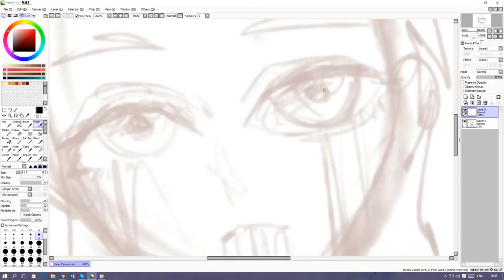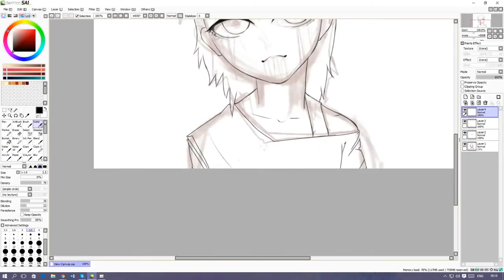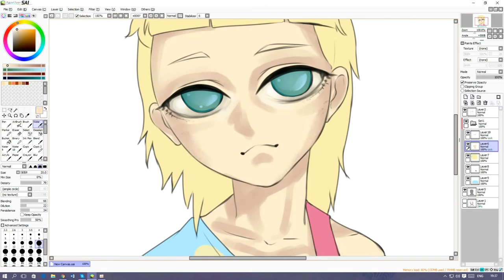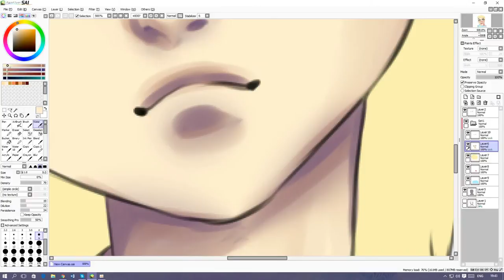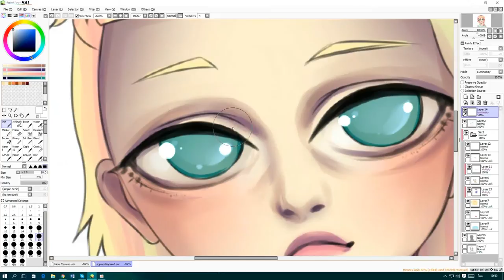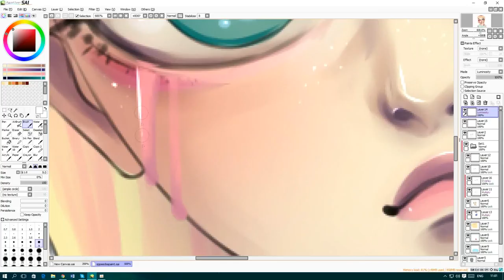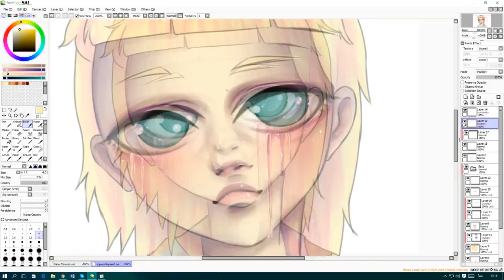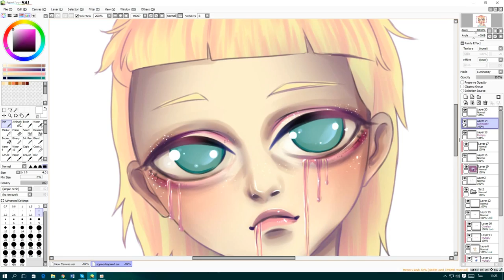[PaintTool SAI] Speed painting : YEAH! BY AnanYonG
Inspired from Yolandi Visser, obviously. lol
Song :
Baby's On Fire (Holyman Remix)
Die Antwoord - Cookie Thumper (Apelectro Remix)